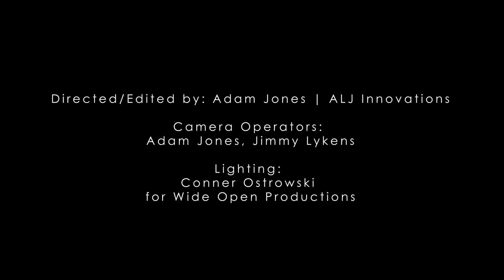EVANESCENCE - A Live Session From Rock Falcon Studio (Full Concert in HD and HQ with Timestamps)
A Live Session From Rock Falcon Studio is a pre-recorded virtual performance originally streamed for HeadCount on October 30, 2020. The full performance was later made available on December 5 with the addition of a cover of Portishead's Glory Box at EvanescenceLive.com. It was shot at Rock Falcon Studio, where the band recorded their fifth album, The Bitter Truth. Tim and Jen recorded their parts remotely in California and Germany respectively.

Amy Lee took part of a pre-show Q&A answering fan questions sent on Twitter, with the first 10 minutes being aired for free on the band's Facebook and YouTube accounts

The audio of the performance was released as a bonus CD on the limited edition box set of The Bitter Truth, which also includes a studio version of a cover of The Beatles's Across the Universe

Setlist:

01. Wasted on You 0:41
02. The Game is Over (Live debut) 5:05
03. The Only One (First time live since 2011) 10:11
04. Sick 15:00
05. Going Under 18:31
06. Use My Voice (Live Debut) 22:45
07. Bring Me to Life 27:06
08. Lost in Paradise 31:04
09. Glory Box (Portishead cover) 36:44